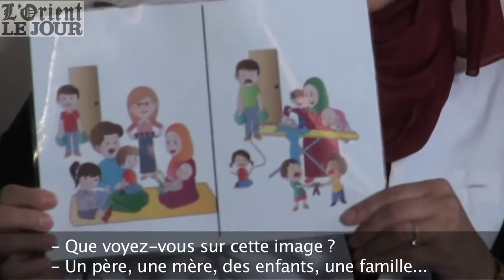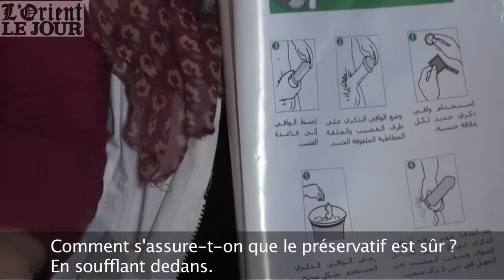Au Liban, une session de planning familial pour des réfugiées syriennes